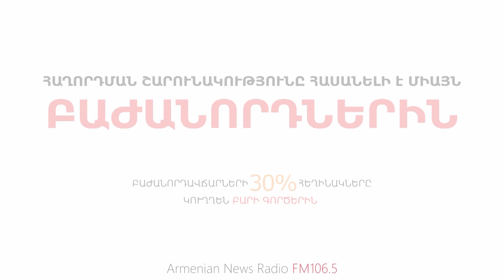Պաղեստինի հարցում Թուրքիան հռետորաբանությունից բացի այլ բան չի կարող անել